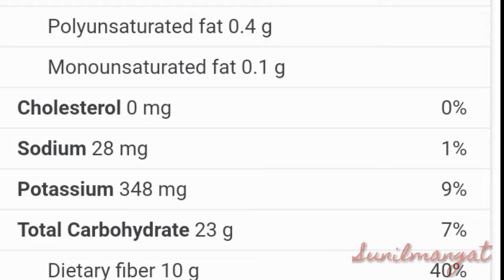Passion fruit farming. sweet passion fruit Anakottoor പാഷൻ ഫ്രൂട്ട് sunilmangat @nakottoorTop video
Sweet and tasty purple passion fruit @nakottoor passion fruit farming#passionfruit